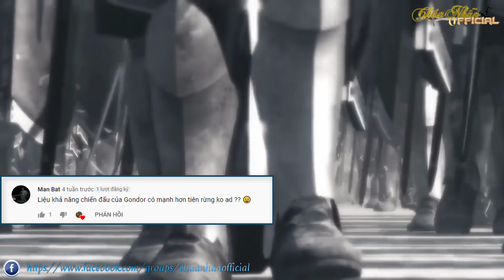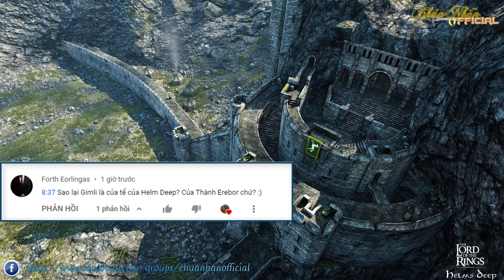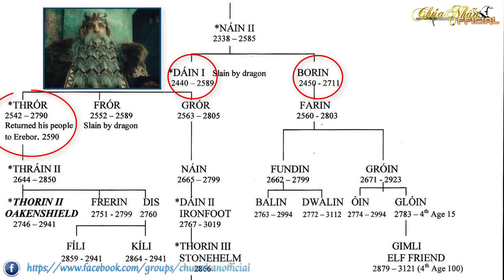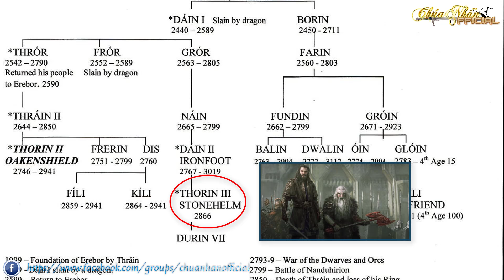Giải Đáp Thắc Mắc Số 13: Khả Năng Chiến Đấu Của Gondor Có Mạnh Hơn Tiên Rừng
▪ Nếu có bất kỳ thắc mắc hay ý kiến đọc góp nào, các bạn hãy cmt ở bên dưới.
▪ Mình sẽ ghi nhận và giải đáp sớm cho mọi người, nếu muốn bất kỳ 1 ảnh nào mà mình sử dụng trong video thì có thể liên hệ Group để có thể lấy ảnh
cũng như trao đổi, chia sẻ về thế giới chúa nhẫn và còn nhiều thứ hay ho khác, link Group mình sẽ để bên dưới.

🎶 Nhạc nền sử dụng trong Video: Angelic Forest
🎬 Các clip game sử dụng trong video là các Game:

💖mọi người tham gia Group trên Facebook để có thể vào đó trao đổi và thảo luận về chúa nhẫn dễ dàng hơi nhé➱➱➱➱